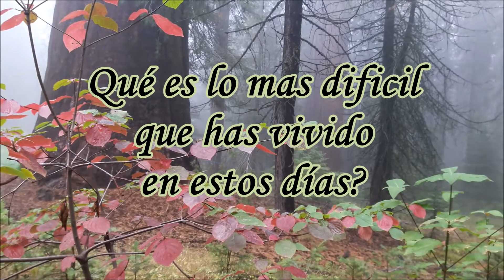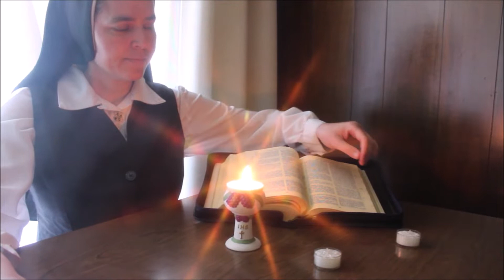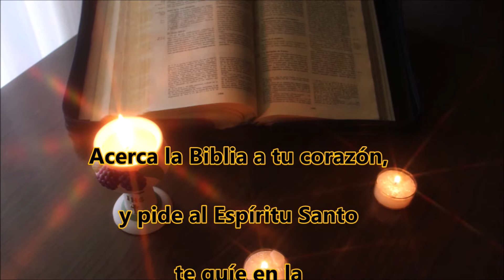Tema 1 Hacia Emaús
Tema #1:​“El camino hacia Emaús”
Discípulos de Emaús, Lucas 24, 13-35

Música
+”Summers Child”​(Hallmark)
+”Pachelbel’s Canon”
+ “Emaús”​(Cantantes católicos Vol. 40 The Orchard Music)

Saint Dominic Catholic Church
Comunidad Hispana
Hna. Lidia Hernandez Rojas, O.P.